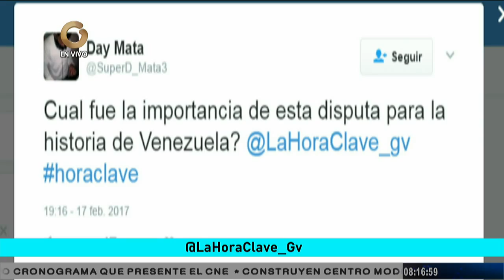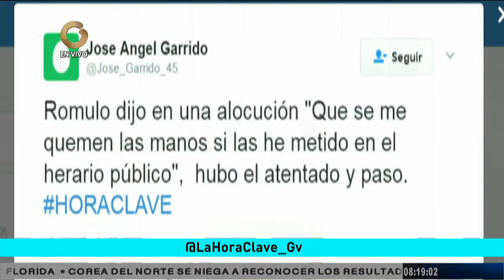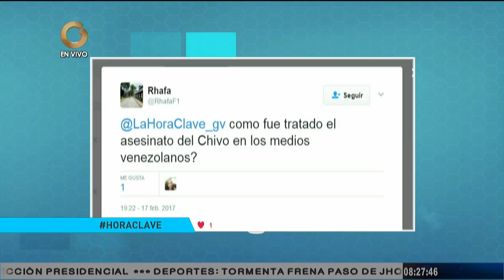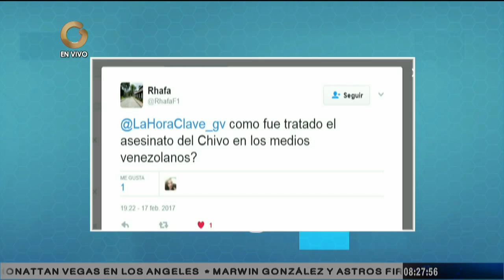Hora Clave: Conozca lo que sucedió entre Rómulo Betancourt y Leónidas "Chapita" Trujillo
¿Conoces lo que sucedió entre Rómulo Betancourt y Rafael Leónidas Trujillo? Este viernes 17 de febrero estuvieron conversando Macky Arenas y el profesor universitario Pedro Pablo Alcántara sobre sus enfrentamientos históricos en la década de los 40'.